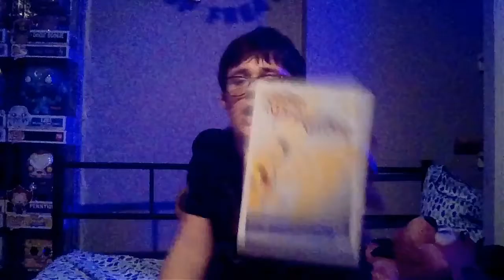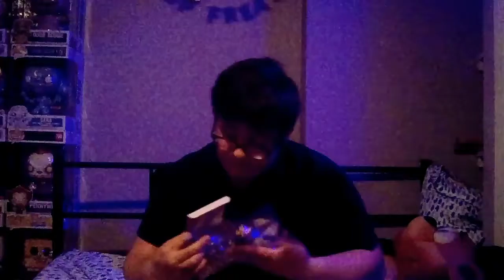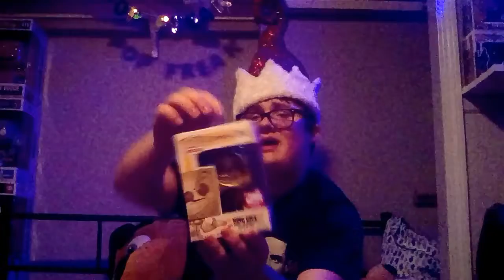Top 5 video game pops REMAKE